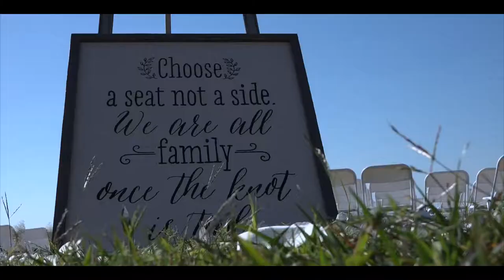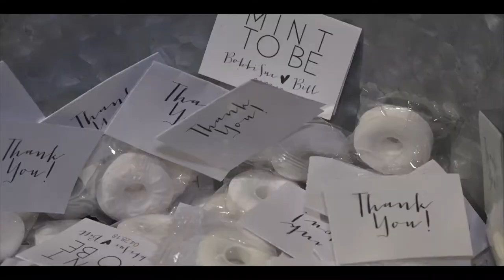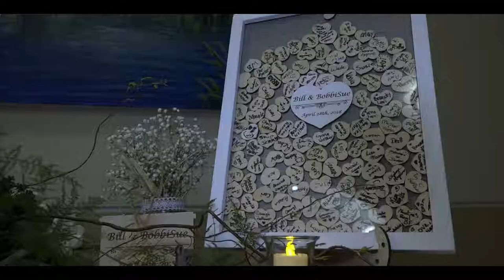Bill & Bobbi Sue